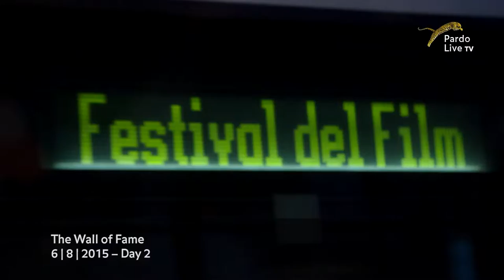The Wall of Fame – Day 2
Sina Ataeian Dena, Anouk Grinberg, Andrea Segre, Cécile De France, Masayuki Mori, Shôzô Ichiyama and Marlen Khutsiev

Second night, new steps on the red carpet and new signatures on Locarno68's Wall of Fame. Those with few lines make their name slip, those who build elegant ideograms, those who smile whilst putting the cap back on the marker. Then, on stage, the Pardo alla carriera to Khutsiev and the Premio Raimondo Rezzonico to Office Kitano.

Sina Ataeian Dena, Anouk Grinberg, Andrea Segre, Cécile De France, Masayuki Mori, Shôzô Ichiyama e Marlen Khutsiev

Seconda serata, nuovi passi sul red carpet e nuove firme sulla Wall of Fame di Locarno68. Chi con poche linee fa scivolare il proprio nome, chi costruisce eleganti ideogrammi, chi ancora chiudendo il pennarello apre un sorriso. Poi, sul palco, il Pardo alla carriera a Khutsiev e il Premio Raimondo Rezzonico a Office Kitano.

68° Festival del film Locarno
5 – 15 | 8 | 2015